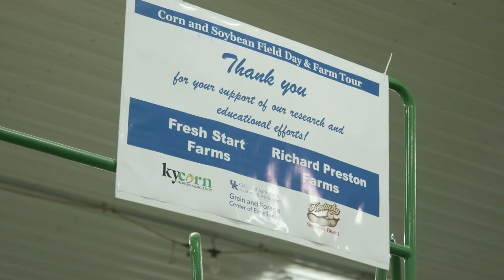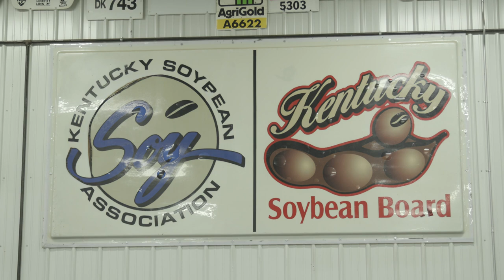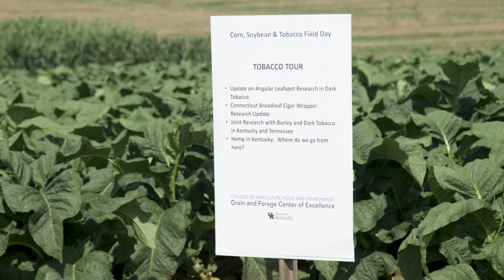Princeton Corn & Soybean Field Day Relocated 2022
The Corn, Soybean, & Tobacco Field Day is usually held at the UK Research & Education Center at Princeton but challenges from the December 2021 tornado persuaded organizers to change this year.
The day included much needed rain and began with a tour of Fresh Start Farms in Larue County followed by presentations at the Hardin County Extension office.